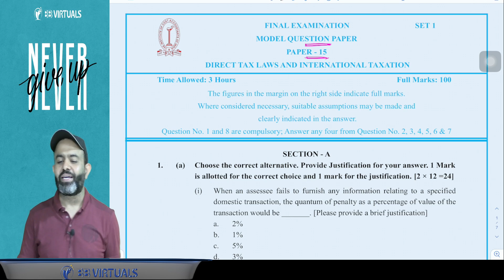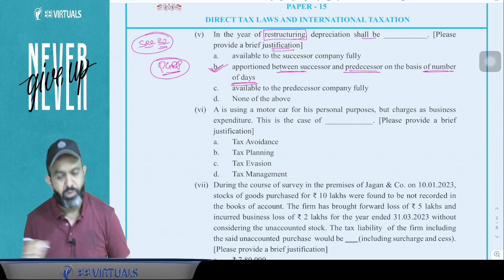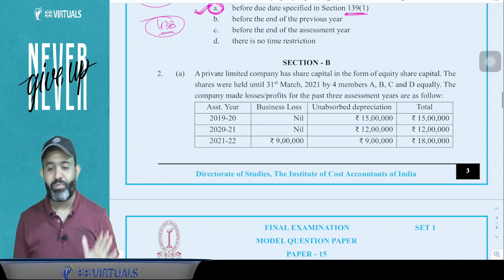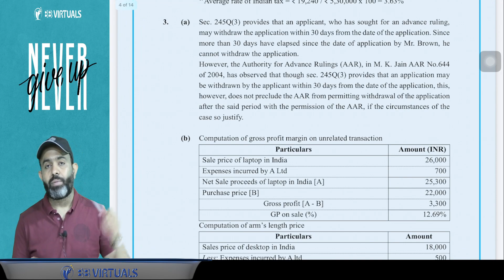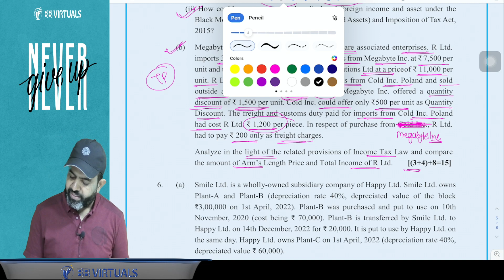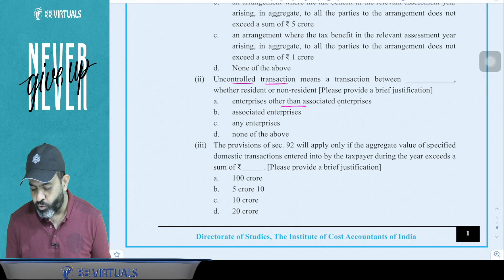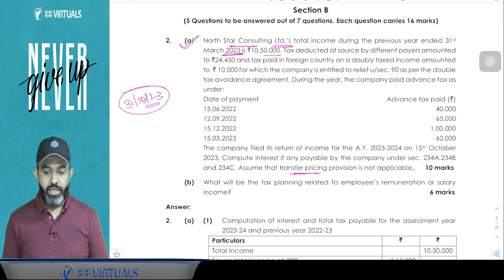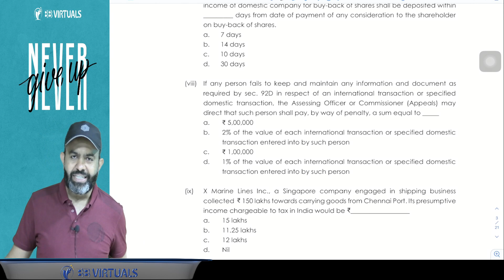CMA Final DT MTP/MQP as per 2016 & 2022 Syllabus